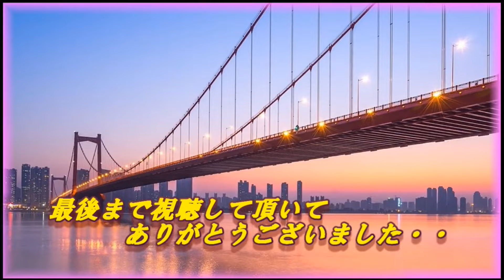忘れな草をあなたに みみちゃんとアルトSAXでコラボ演奏20240924